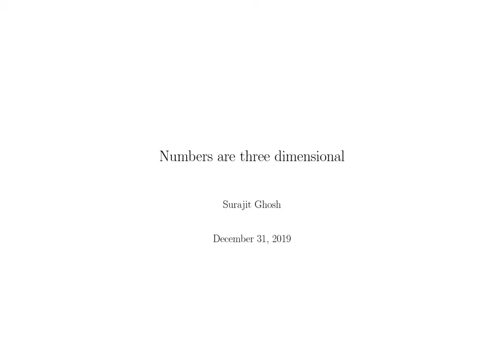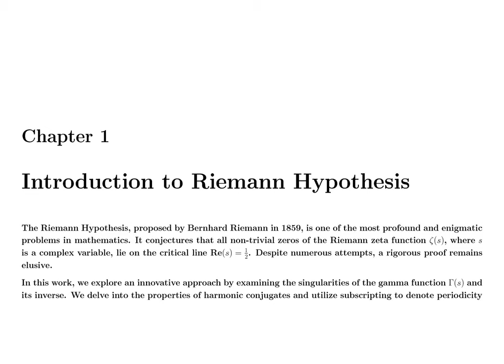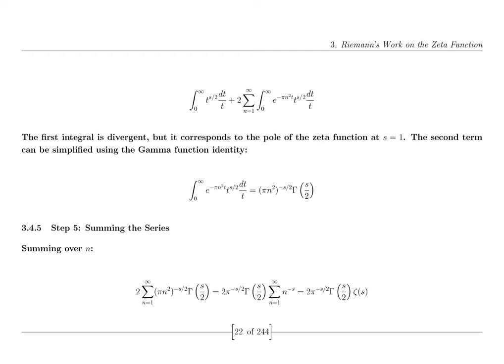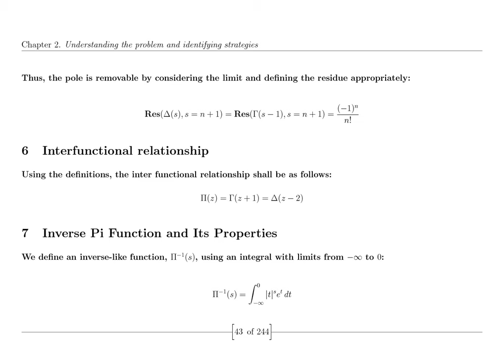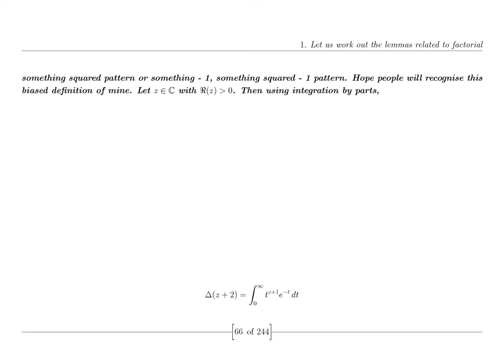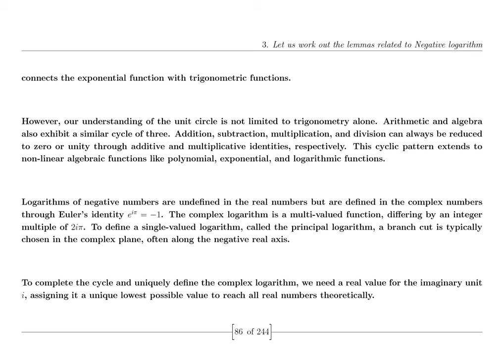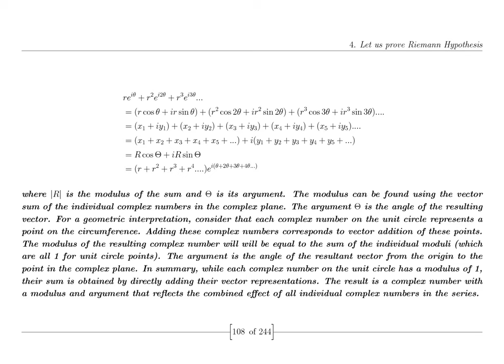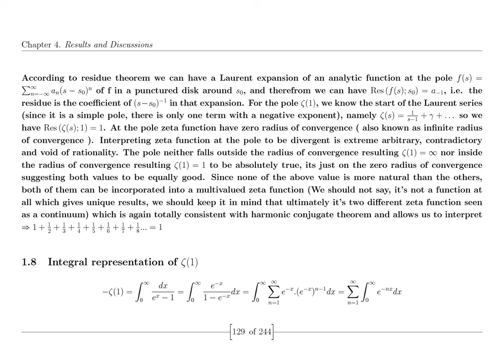The Riemann Hypothesis: Math's Greatest Challenge